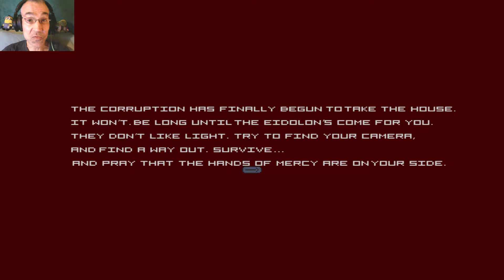NICHTS WIE RAUS HIER | HOM:E | LETS PLAY INDIE HORROR GAMES | FACECAM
HOM:E

HOM:E is a first person horror/escape game. The goal is to get out of the house and avoid the monster that is constantly chasing you. Hold shift to run and use the WASD keys to move. Once you find the camera, left-click to stun the enemy with a flash of light. Find the keys that unlock doors of their corresponding color.
This game was developed in the 2019 Global Game Jam.  The theme was what does Home mean to you. We took a literal approach to this years theme by titling our game HOM:E, which is an acronym for "Hands Of Mercy: Eidolon".
Share and like this game and follow us on Itch.io for updates and more games!